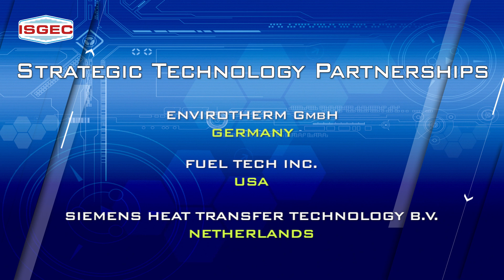Isgec - Corporate Film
Isgec Heavy Engineering Ltd. is a multi-product, multi-location public company that has been providing engineering solutions to customers across 91 countries for the past 85 years. Isgec has an annual turnover of nearly 500 million USD.  The company has the following business verticals - Presses, Process Equipment, EPC Projects, Boilers, Sugar Plants & Distilleries, Castings, Air Pollution Control Equipment and Contract Manufacturing. With a staff strength of over 4000, including over 700 qualified engineers and a similar number of technical personnel, Isgec has its engineering plants and design offices spread across India.